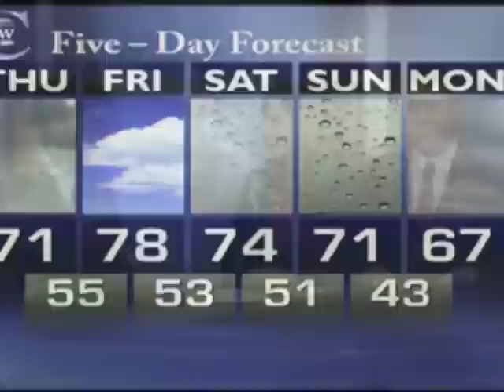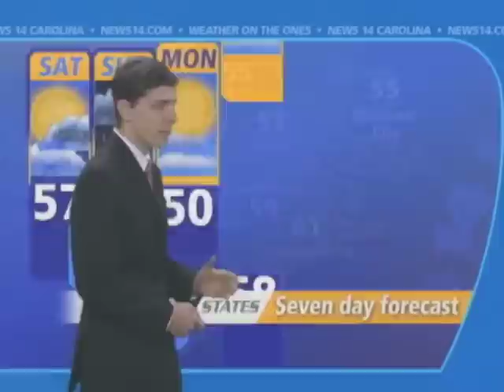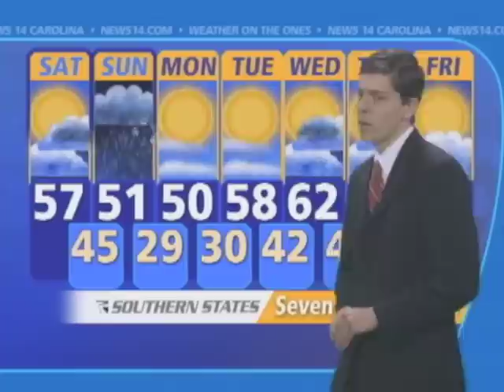Tom Meiners - Resume Tape (Weather)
Tom Meiners